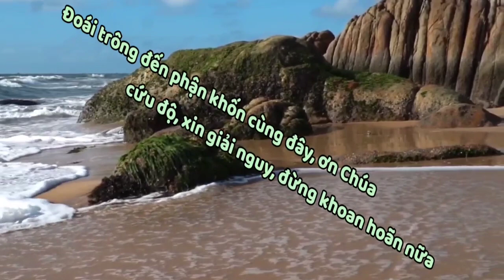(TV) Thánh Vịnh 39 - Kim Long (Chúa Nhật Tuần 20C Mùa Thường Niên)